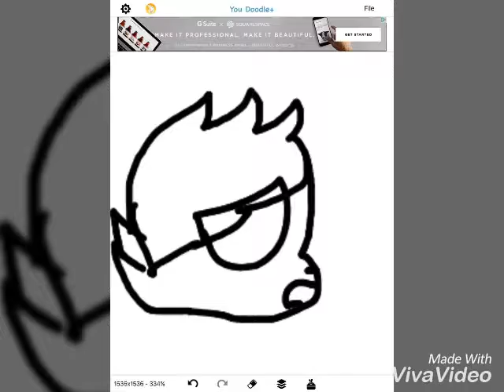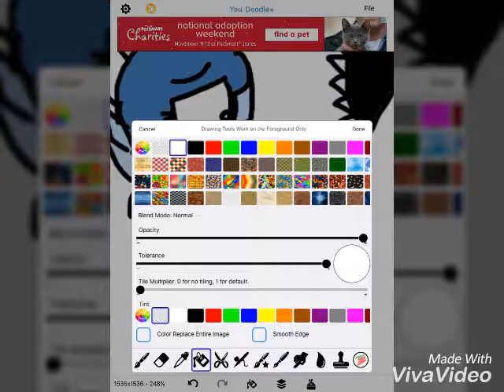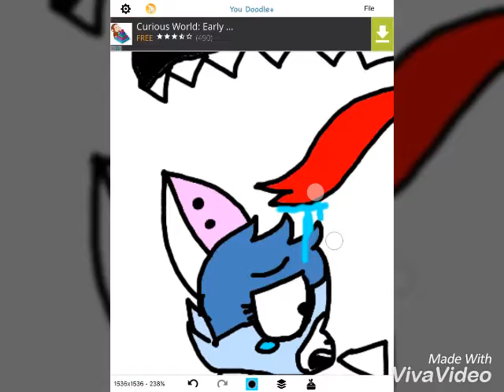SpeedPaint:No where to GO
Enjoyed? Kik: kathymaruno.mangle                                           Oovoo: kathy110op                                                  Intro song: doubt by twenty one pilots.                Song I used for speed paint: paper planes